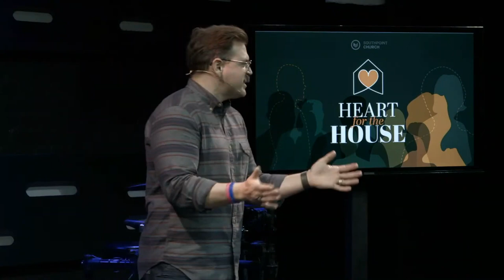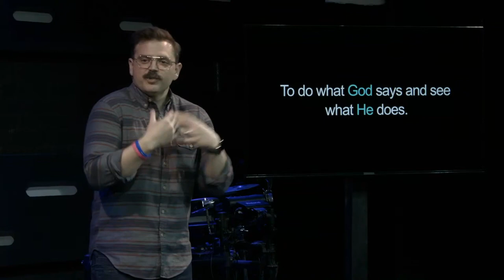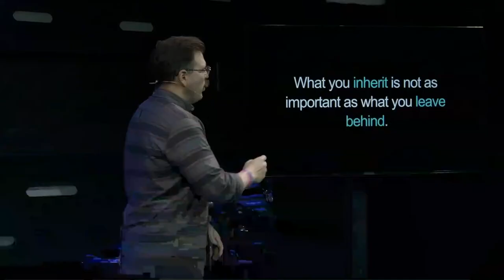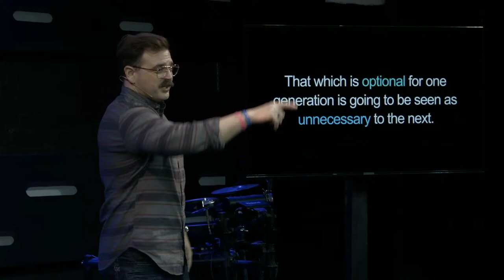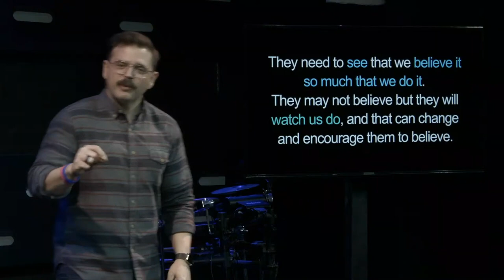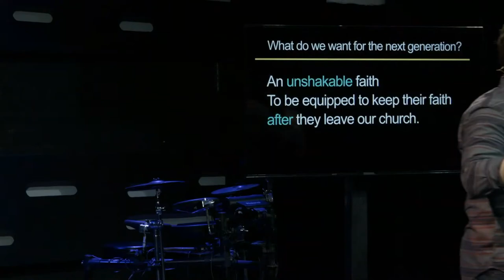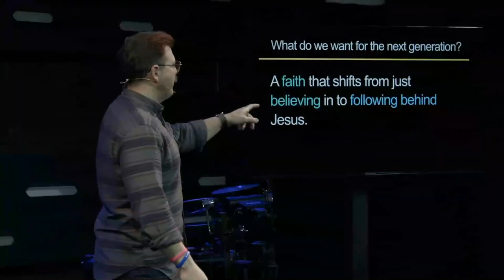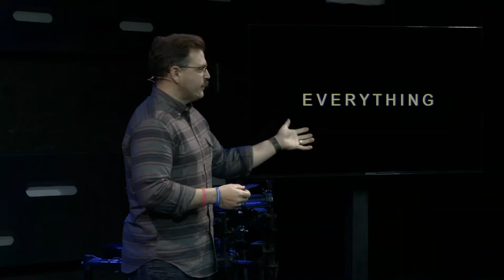A Legacy Worth Everything | Southpoint Church | Chris Ladd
When you look behind you, what you are leaving in your wake of life, that is a reflection of you.
Our legacy is what we leave behind and what we hand over to the next generation.

What are we willing to give the next generation if it is worth everything?